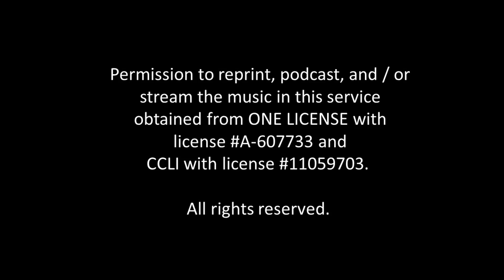July 23, 2023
Recording of the Nashwaaksis United Church July 23, 2023 worship service - Rev. Kay and Rev. Brian's last Sunday of supply ministry.